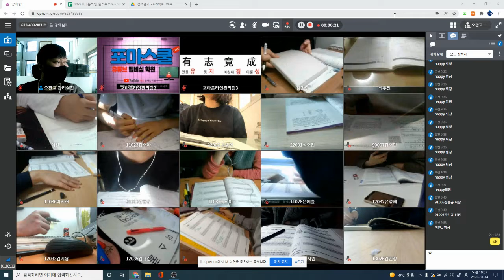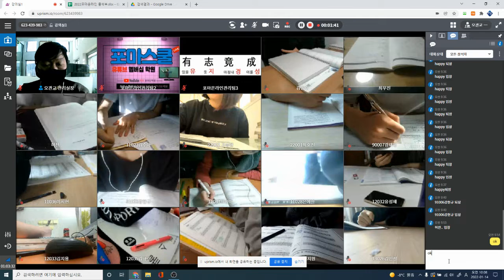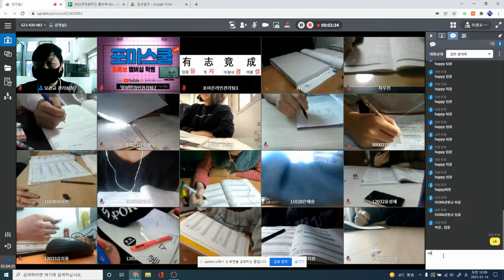[유튜브 최초의 온라인 학원] 포마스쿨 메타인지 학습 관리 영상